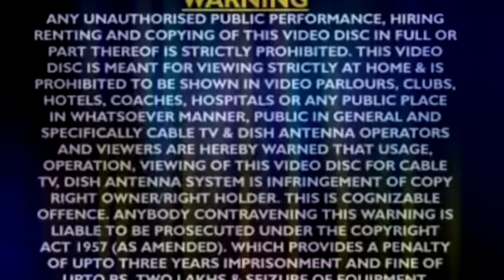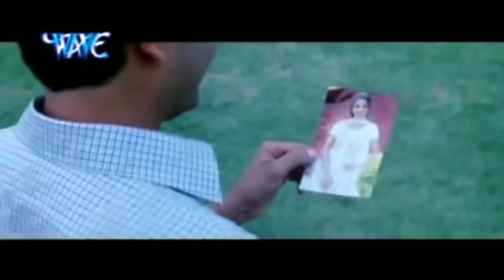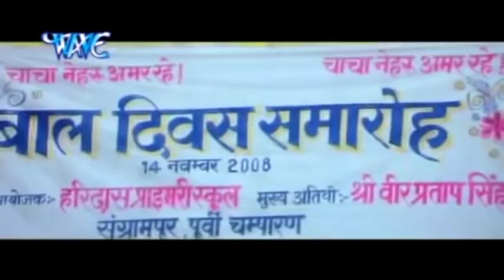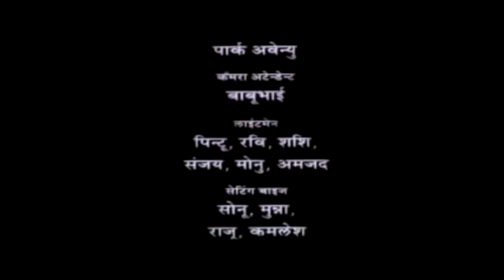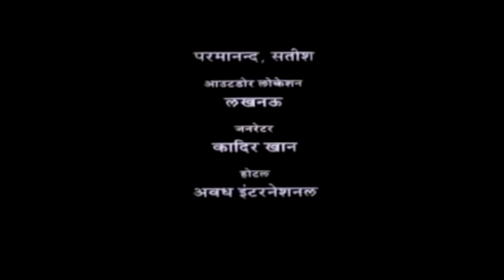सिंदूरदान - Sindoordan | Superhit Bhojpuri Movie Full HD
Movie - Sindoordan
Star Cast - Pawan Singh, Monalisa
Writer - Shree Anand
Director - K.D
Producer - Sanjay Mishra
Lable & Music - WAVE MUSIC